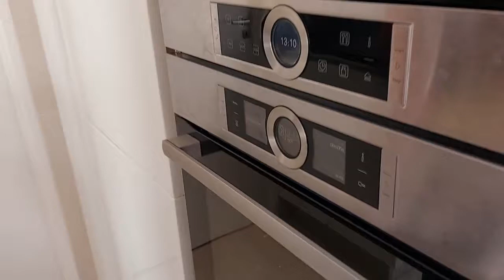Comment faire la véritable Quiche Lorraine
Bien réussir la véritable et vraie recette de la Quiche Lorraine - authentique
Comptez 5 min de préparation + 30 min de cuisson

ingrédients :
250 g poitrine maigre fumée
4 /5 œufs entiers
40 cl de crème fraîche épaisse
1 pincée de noix muscade râpée

Si vous réalisez vous même la pâte brisée / feuilletée - astuce :
100 g de beurre mou
200 g de farine
3 à 5 cl d’eau
1 cuil. à café rase de sel